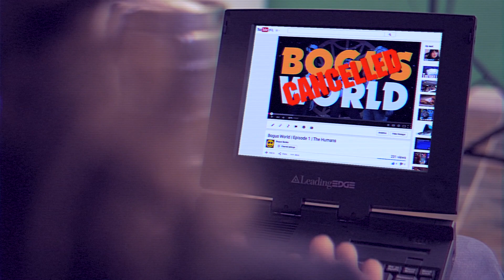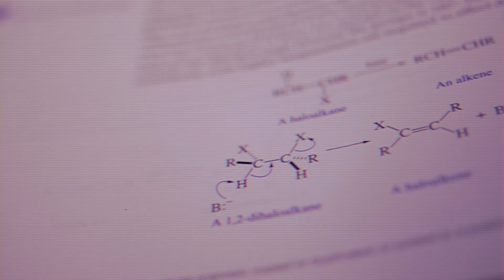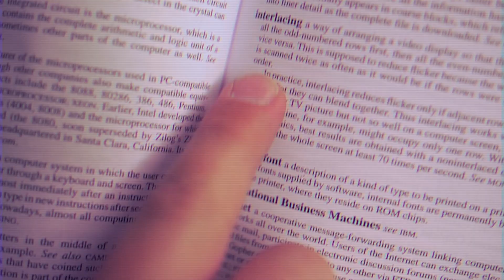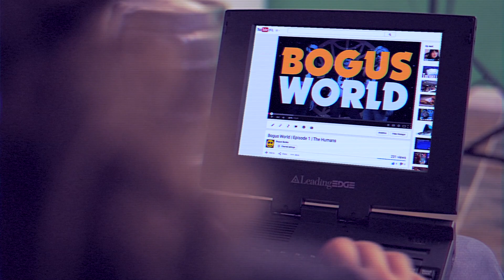Bogus World | Episode 2 | Robocop Vs. Terminator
As Bogus World faces cancellation, the bogus boys get sucked into the internet and confront the tyrannical YouTube. Austin checks out Frank Millers classic crossover comic "Robocop Vs. Terminator", while Travis attempts to win his eBay auction. I'd buy that for a dollar!